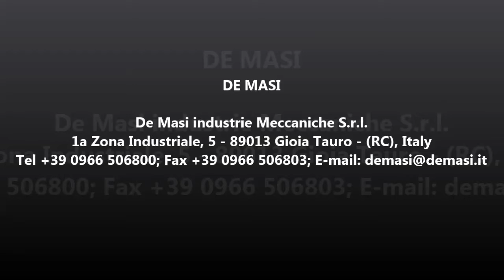Scuotitore MM 20/85 con Ombrello al lavoro in Australia 2016